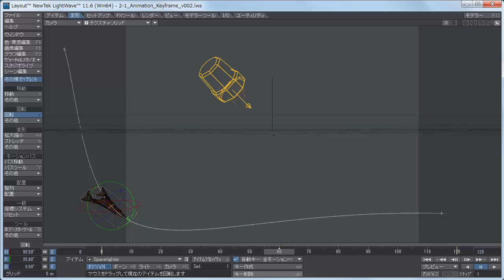LightWave 11 初級者ビデオ サンプル1